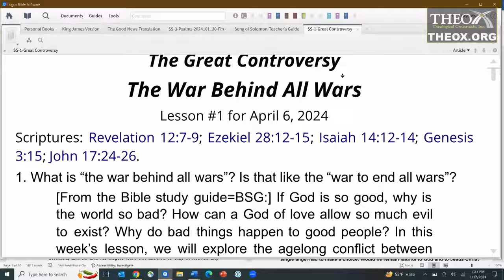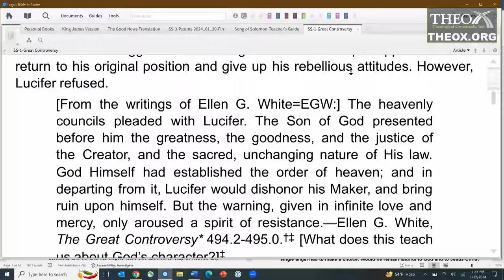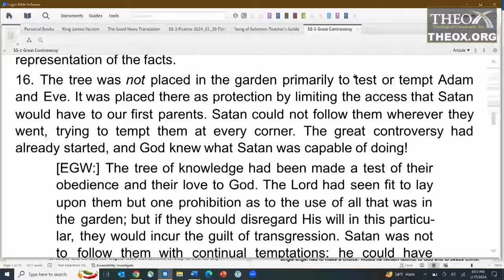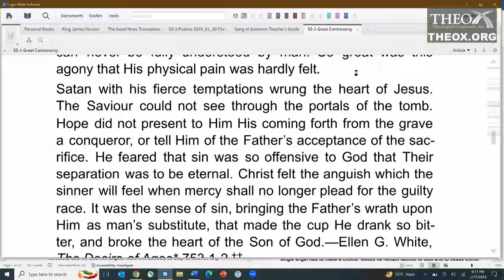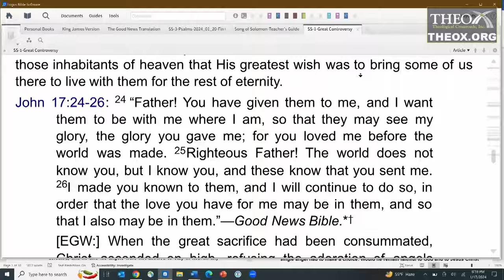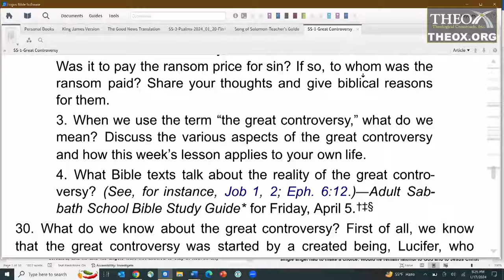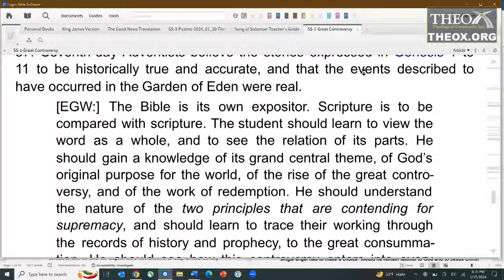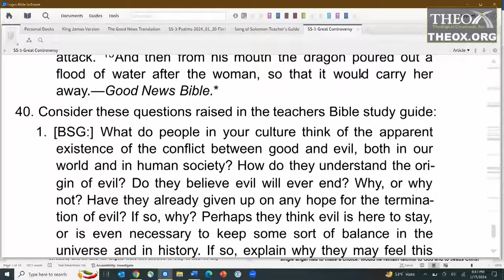1. The War Behind All Wars (April 6) Ken Hart Sabbath School 2024 Quarter 2 "The Great Controversy"